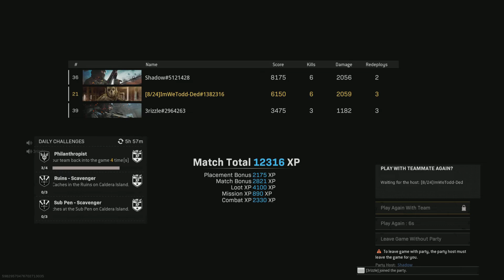Warzone New Rebirth Island with the boys !!!!!